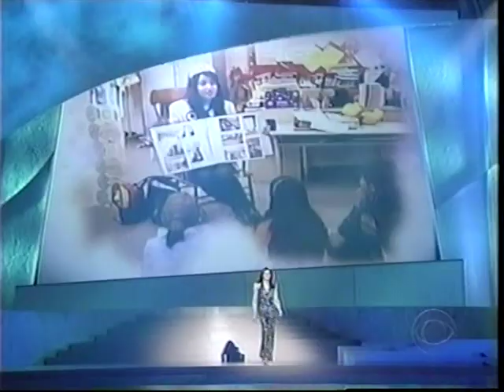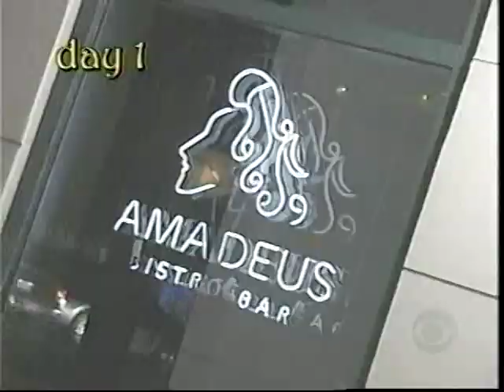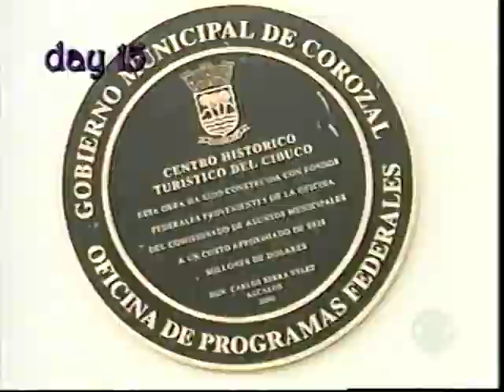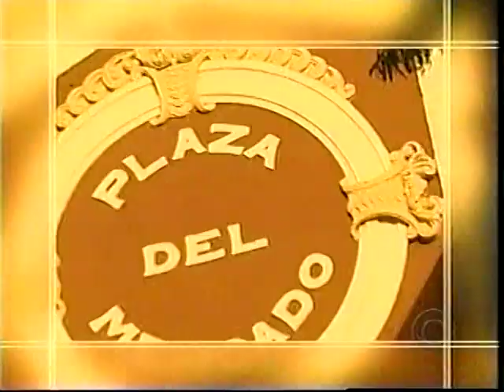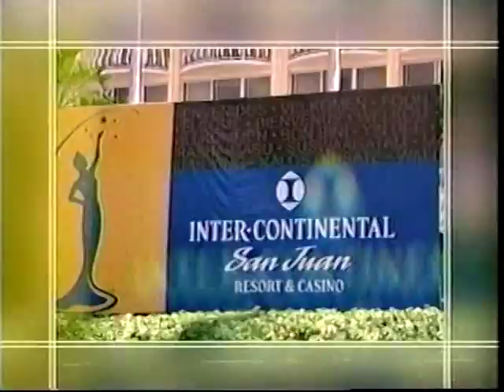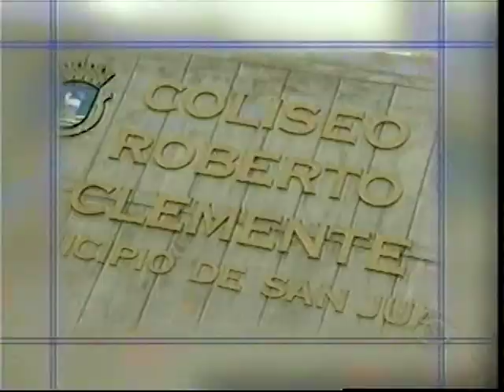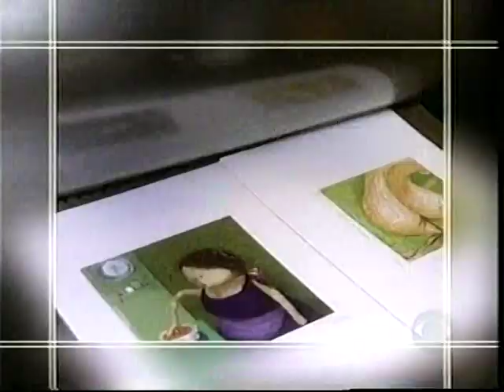MISS UNIVERSE 2002